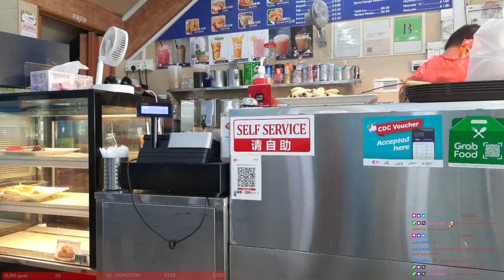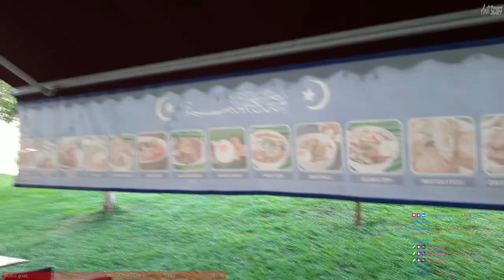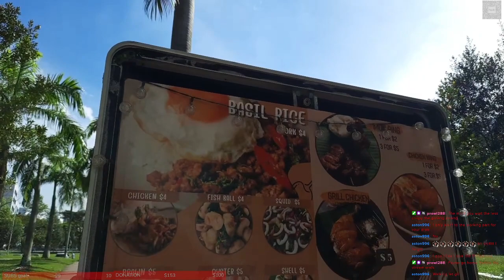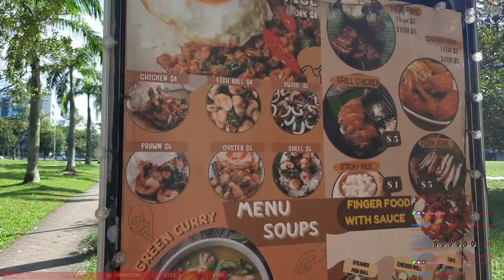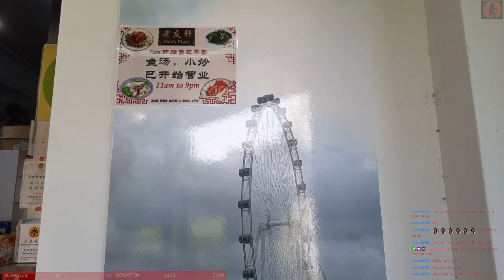Highlight: Singapore 🇸🇬 | short short walk